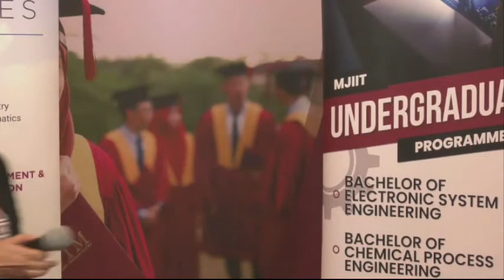TALK SHOW PROGRAM JOM MASUK IPT SEMPENA 100 HARI ASPIRASI KELUARGA MALAYSIA BERSAMA UTM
ALK SHOW PROGRAM JOM MASUK IPT SEMPENA 100 HARI ASPIRASI KELUARGA MALAYSIA
12 DISEMBER 2021 | AHAD @ BALLROOM 1, ARAS 3, PUSAT KONVENSYEN KUALA LUMPUR (KLCC)
"Journey to UTM"
Oleh :
Puan Intan Shahnaz binti Zulkifli
Penolong Pendaftar Kanan
Universiti Teknologi Malaysia (UTM)